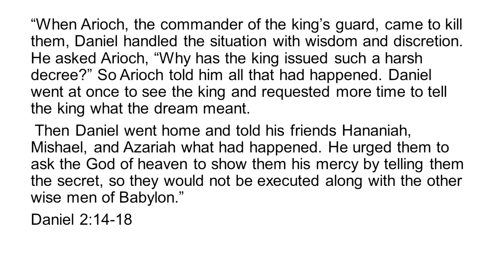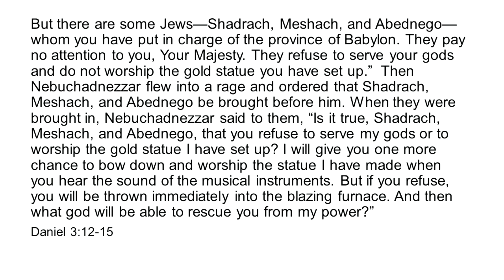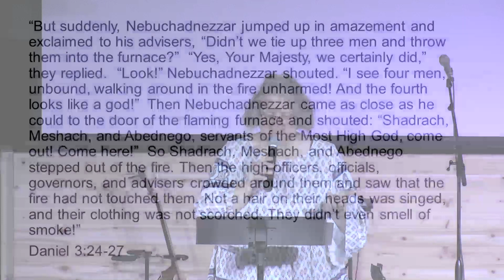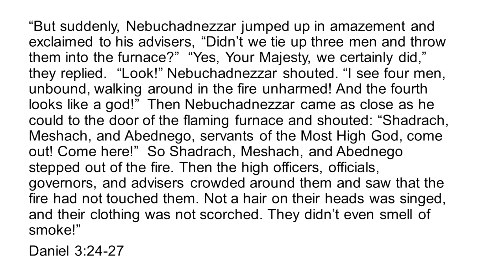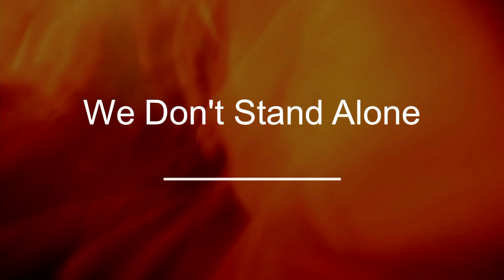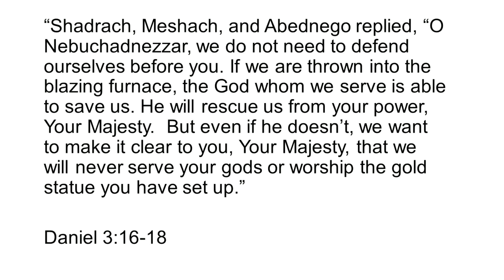Promise Church Online // Not Alone in the Fire: The Importance of Community // Tracie Hula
Promise Church Weekend Service
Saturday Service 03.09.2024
Tracie Hula, Women's Ministry Director